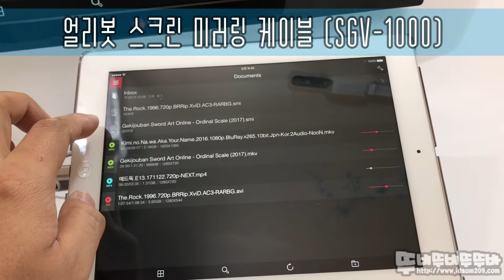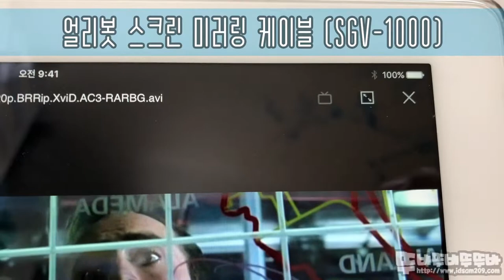얼리봇 스크린 미러링 케이블 SGV 1000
얼리봇 스크린 미러링 케이블 SGV 1000 - 모니터 연결